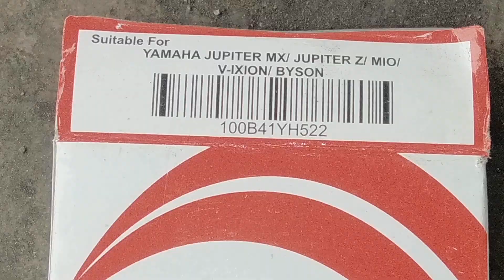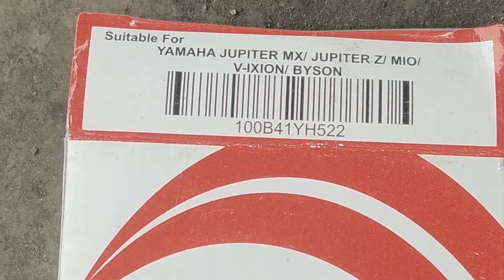Beli review kampas rem belakang NMAX merek Fuboru, ada bagusnya, tapi keseluruhan mengecewakan